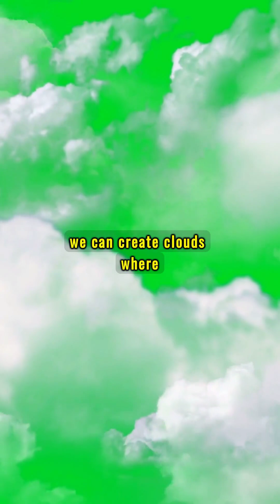How are Human Planning to Stop Global Warming?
Discover the strategies humans are using to combat global warming and save our planet! From innovative technology to space exploration, we have the power to make a positive impact. Watch this video to learn more and join the movement to save earth. Featuring insights from an exclusive interview with SpaceX CEO Elon Musk.